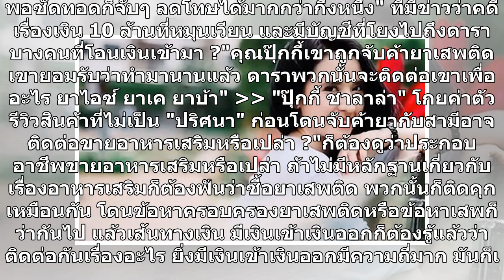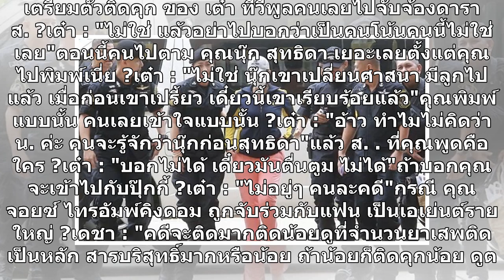สะเทือนวงการ ดารา ก. ถูกซัดเอี่ยวคดี "ปุ๊กกี้" ด้าน "เต๋า ทีวีพูล" แฉดาราเตรียมโดนรวบอีกราย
จากกรณีที่อดีตนักร้อง “ปุ๊กกี้-ปริศนา พรายแสง” ถูกจับกุมพร้อมแฟนหนุ่ม และชาวไต้หวันอีก 1 ราย ภายในบ้านพักย่านถนนรามอินทรา พบหลักฐานเป็นยาเสพติดหลายรายการ ทั้ง ยาเค ยาไอซ์ ยาบ้า ยาอี กัญชาแห้ง และอุปกรณ์การผลิตยาเสพติด ล่าสุดรายการโหนกระแสวันที่ 19 มิ.ย. โดย "หนุ่ม-กรรชัย กำเนิดพลอย" ในฐานะผู้ดำเนินร...